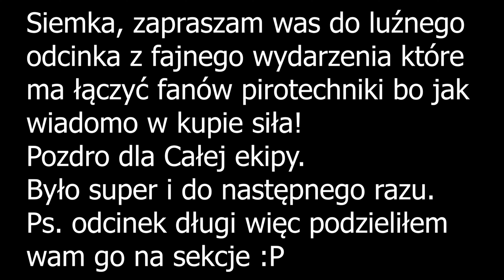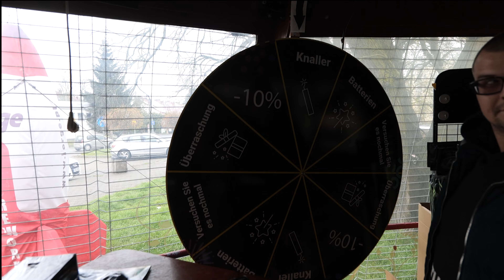VLOG: ZLOT PIROTECHNICZNY W SŁUBICACH 2023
Siema mordeczki, zapraszam was na relacje z mega wypadu do Słubic. Była Ekipa Machonego, była załoga Pyro Bandits, był i Pyro Gang. Co złego to nie my! xD

00:00 - Intro

11:00 - FAJERWERKI

44:12 - Outro

Przydatne linki.